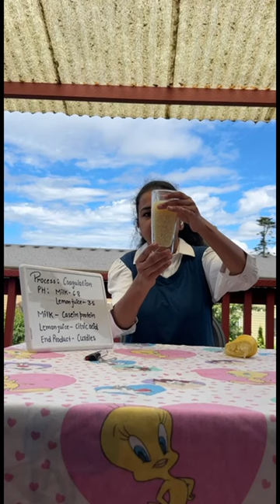Understanding Coagulation: Essential Process in Chemistry - Revealed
Description: Delve into the fascinating world of chemical coagulation in this enlightening video!
Don't miss out on this captivating journey into the heart of chemistry! CoagulationProcess ChemistryExplained ModernScience.